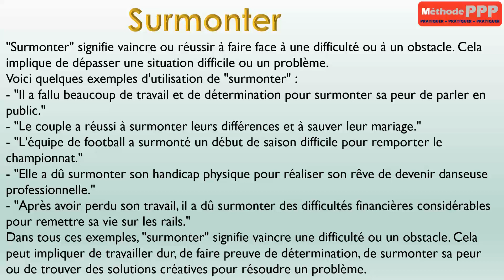Surmonter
Sens de "Surmonter" avec exemples